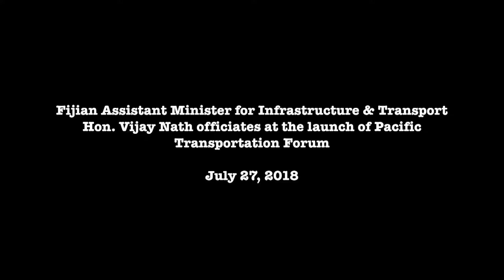Fijian Assistant Minister officiates at the launch of Pacific Transportation Forum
Assistant Minister for Infrastructure and Transport, Hon. Vijay Nath officially launched the Pacific Transportation Forum at Albert Pavilion Park, Suva.